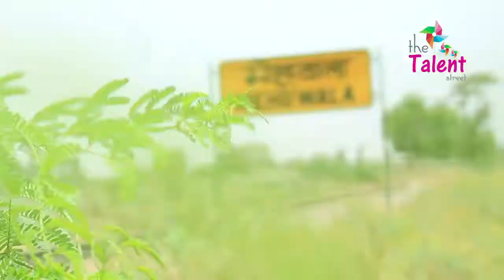SUREKHA SOMTA !! DIL HAI HINDUSTANI 2018 audition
Talent at it's best. You will be surprised with the talent of this village girl.

They still don’t know what just happened! Don’t miss the fun on the Grand Premiere of DilHaiHindustani this Sat-Sun at 8 PM. @iamsrk
Category
Entertainment
dil hai hindustani